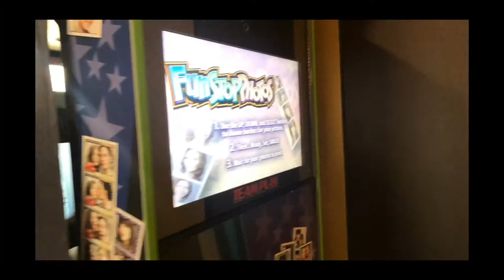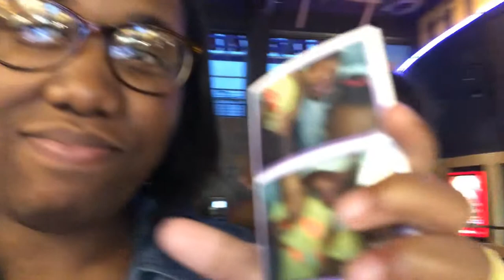Our Weekend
Hey guys we decided to have a little family fun this weekend!!